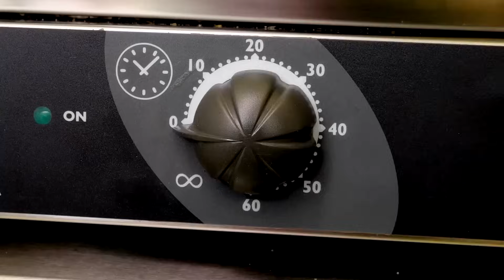5분 안에 만들 수 있는 맛있는 초콜릿 레시피 🍫😋 맛있는 디저트와 쉬운 레시피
풍부하고 크리미한 초콜릿 무스부터 화려한 라바 케이크까지, 저희는 쉽게 따라 할 수 있는 다양한 레시피로 여러분을 지원합니다. 초보자이든 경험 많은 베이커이든, 이 맛있는 간식은 언제든지 혹은 단지 달콤한 것을 갈망할 때 완벽합니다🍫🍫

이 초콜릿 가득한 모험에 참여하고 친구와 가족을 감동시킬 저항할 수 없는 간식을 만드는 방법을 발견하세요. 구독 버튼을 눌러 주시고 알림 벨을 켜두면, 이후의 레시피를 놓치지 않을 수 있습니다!

채널에 구독하고 알림 벨을 눌러, 최신 신발 변신 비디오를 파악하도록 잊지 마세요 🔔🔔🔔

타임스탬프:
00:02 - 맛있는 TikTok 디저트
00:48 - 초콜릿 핵
01:22 - 녹인 초콜릿으로 만든 레시피